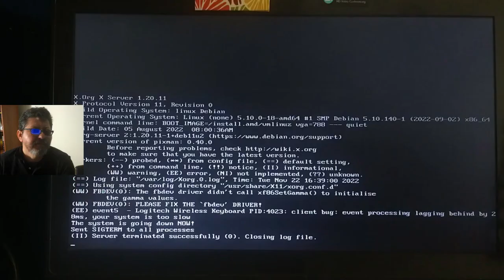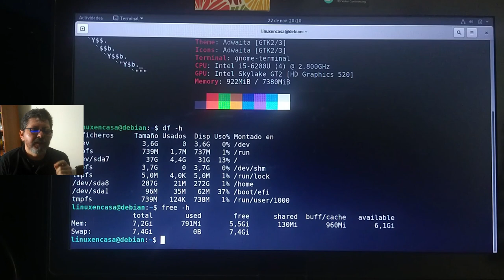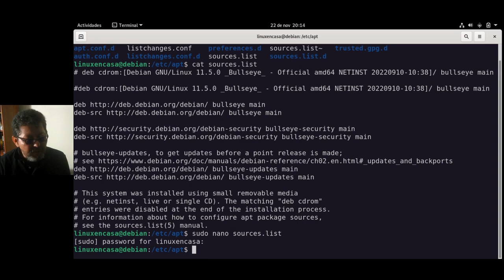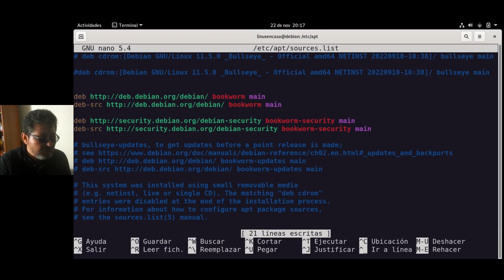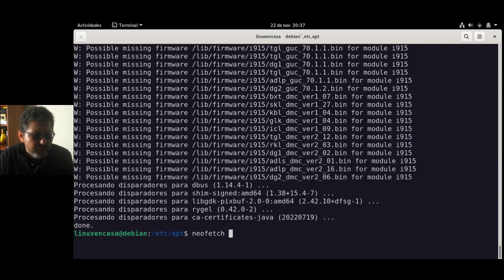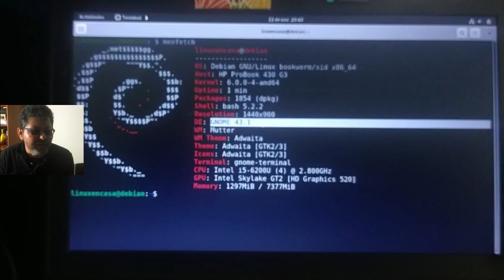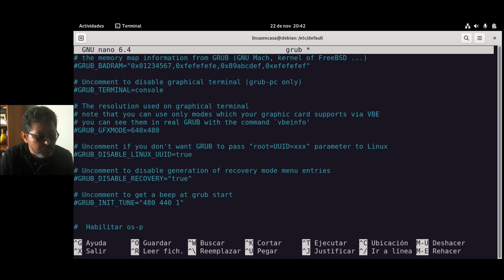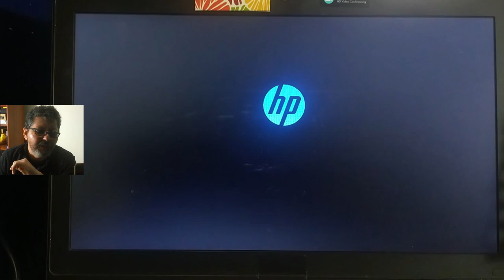[3/3] Instalación DUALBOOT - Windows 11 junto a Linux Debian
Explicación paso a paso y Desde Cero de la Instalación en "Máquina Real" o "Instalación Real" del Sistema Operativo Debian GNU/Linux 11 (Bullseye) junto a Windows 11.  Empezando con la instalación de Windows 11, descarga de la imagen o archivo .iso de instalación de Linux Debian, Instalación de Rufus; creación de la memoria USB Booteable y por supuesto la instalación completa de Linux debian 11 y posterior actualización a Linux Debian 12 con nombre clave Bookworm.

00:00  Intro - Dual Boot Windows - Linux Debian
02:55  Instalar Simple Screen Recorder
03:50  Actualizar a Linux Debian Bookworm
11:49  Linux Debian Bookworm
13:57  Actualizar GRUB os-prober